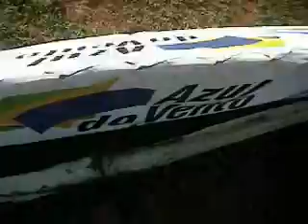Skydive number 1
Meu primeiro video de paraquedismo